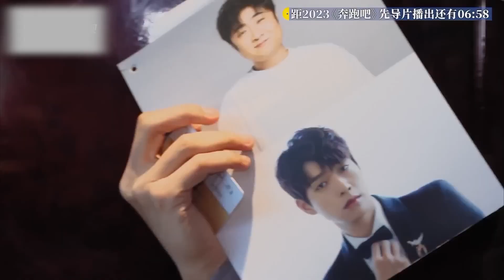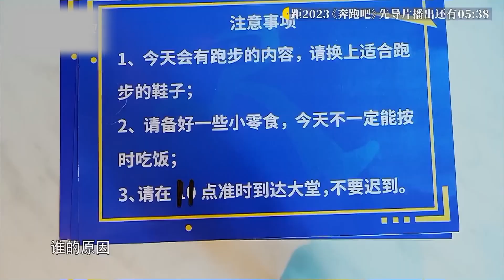新成员范丞丞第一个见的人竟然是周深！周深还给丞丞准备红包超贴心！爆笑互怼大喊范丞丞迟到！范丞丞